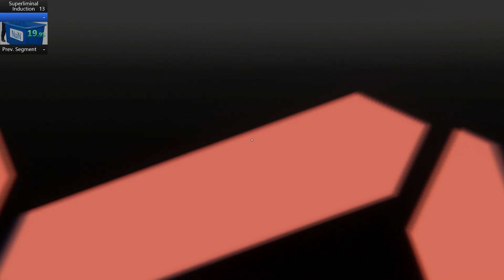Superliminal Speedrun - Whitespace Speedrun Any% [00:35]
speedrun of the level whitespace in superliminal